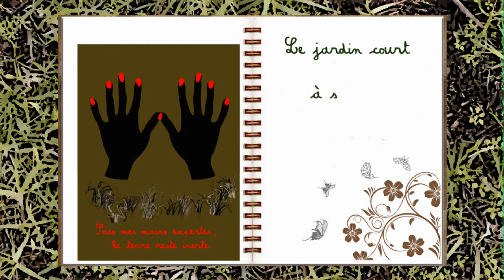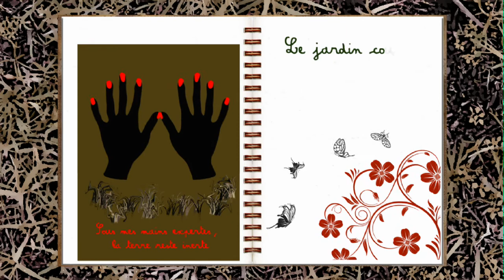Projet After Effects à l'IESA : J'ai pas la main verte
1er projet After Effects - Formation Vidéo Truquiste IESA Multimédia.
Objectif: Réaliser un clip.

Chanson écrite lors d'un constat désespérant : Dans mon jardin, il n'y a rien qui pousse!
Dédicace à tous ceux qui n'ont pas la main verte!

Réalisateur - Producteur et Monteur : Liana Da Silva
Auteur - Interprète Liana Da Silva
Compositeur  Matthieu Castel
Musique interprétée et enregistrée par Frédéric Turyan - Soulm8studio